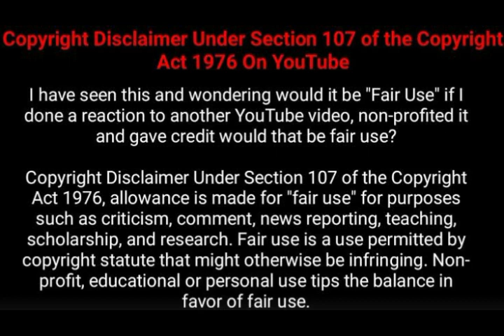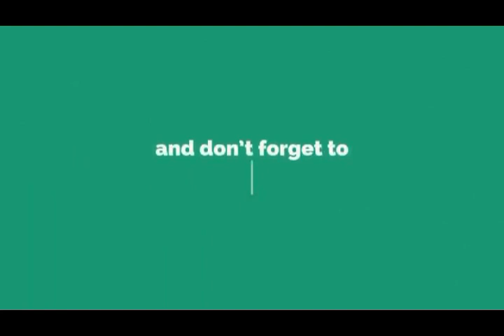Subdhan Suspense | Sudhu Kuri Minute | Abhijnan Roychoudhury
সাবধান সাসপেন্সে আজকে আপনাদের জন্য থাকছে 'শুধু কুড়ি মিনিট'। কেমন লাগল কমেন্টস বক্সে জানাবেন। আমাদের ঠিকানা :-

Official Instagram name
Subdhan_Suspense

Story: Sudhu Kuri Minute
Language: Bengali
Genre: Audio Book Presentation
Producer: Sourya
Director: Akash
Story: Abhijnan Roychoudhury
Music & Special effects: Akash
Release: 10th March 2019
Cast: কল্লোল (Asthir Kabi)
.          Akash
.         Sourya
.         Aniket

এই Audio Book Presentation টি সবার সামনে আনার মূল উদ্দেশ্য হল অভিজ্ঞান রায়চৌধুরী-কে শ্রদ্ধাঞ্জলি প্রদান এবং বাংলা সাহিত্যের সাধনা।
Please enjoy korun golpo ta. Kamon laglo comment kore janan. Like korun and share korun video. Thanks to all.